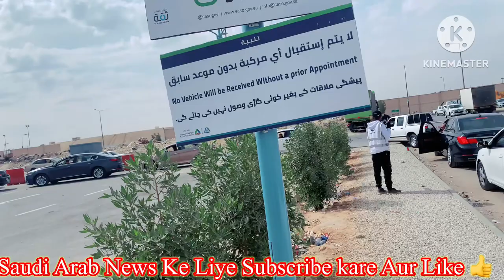Vehicles Safety Center// Vehicle Safety Center Online//SK A to Z Vlogs//Vehicle Safety Center Riyadh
Vehicles Safety Center// Vehicle Safety Center Online//SK A to Z Vlogs//Vehicle Safety Center Riyadh//Vehicles Safety Rule//Vehicle Safety Inspection Nere Me//Vehicle Safety Inspection//
Car Fahas Inspection MVPI Exit 17

Location-Vehicle Safety Services 8689 Ibn Farah, Al Faisaliyyah, REFA3353, 3353, Riyadh 12892